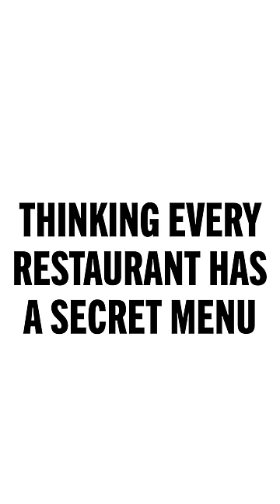Thinking Every Restaurant Has A Secret Menu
Vic really, really went for it this episode.